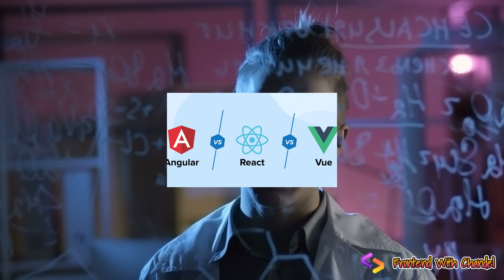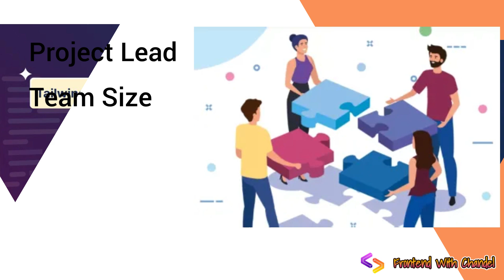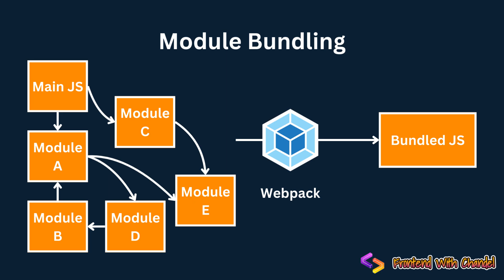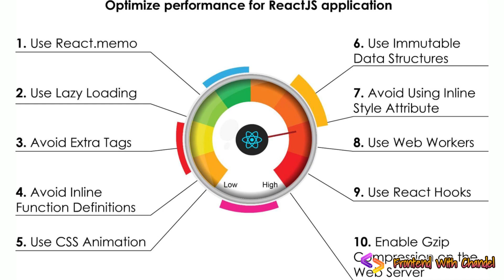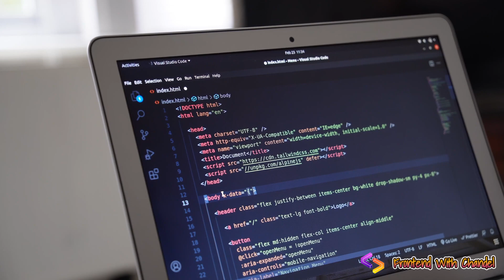BLINKIT SDE 3 Frontend React & JavaScript Interview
1. General discussions about projects.
2. TailwindCSS and styled components
3. CRP optimisation scope.
4. Redux -RTK
5. Optimization
6. Performance
7. Last project detailed information
8. Write redux thunk middleware function.